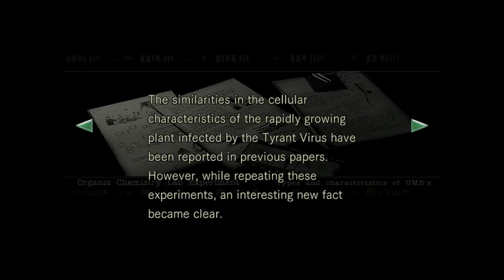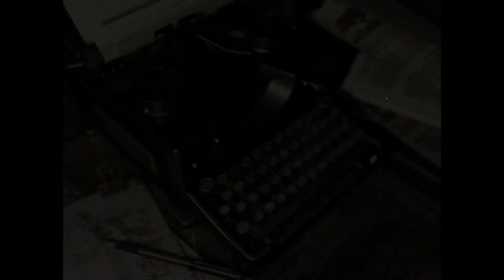生化危机HD REMASTER Chris篇开荒，第十四期，BOSS，植物42。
生化危机HD REMASTER Chris篇开荒，第十四期。准备不足误闯BOSS战，结果… 希望大家能喜欢。